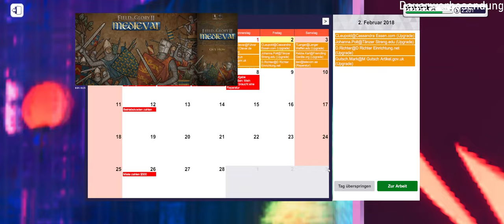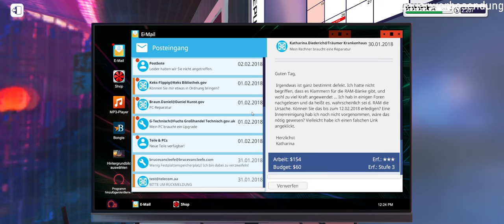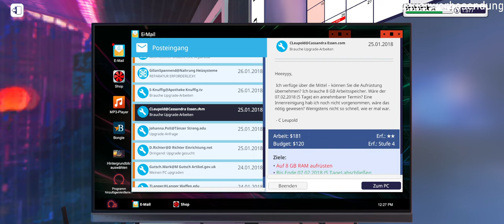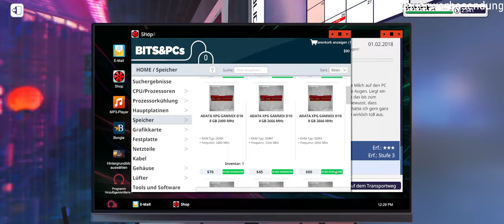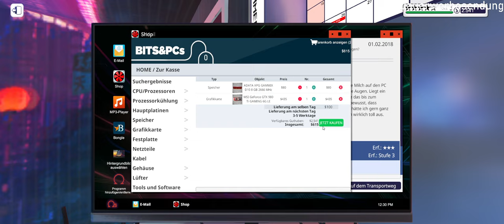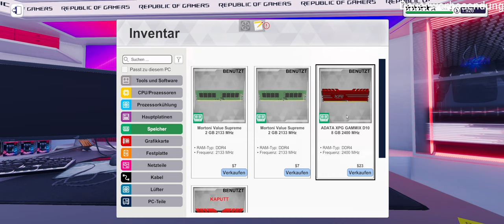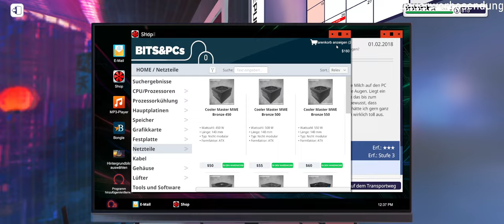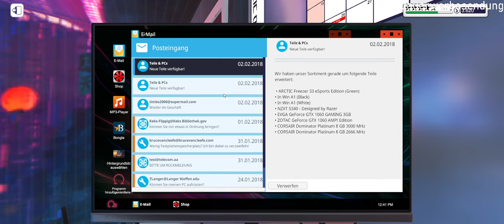PC Building Simulator #011